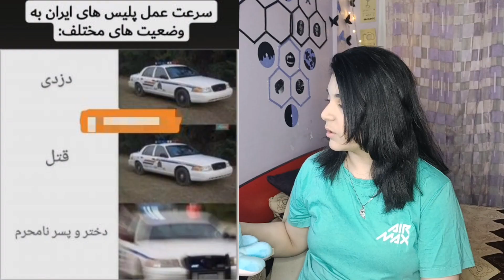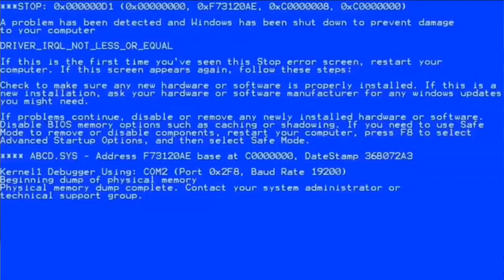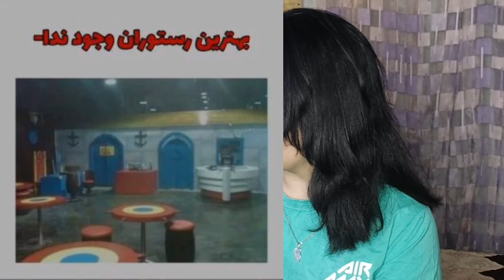میم های خنده دار دیسکورد 🤣🤌...بمب خنده💥💣(Funny Discord memes)✨️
سلاااااام خوش اومدی به چنل من امید وارم از این ویدئو خوشتون اومده باشه✨️🫡
 منوحمایت کنین مرسی از همتون ❤️💥✅️
پس لای👍 ویدئو رو یادتون نره و ساب کنین✨️ هر نظری دارین تو کامنت  ها بگین✅️
اولین ولاگ تو چنل من مرسی که حمایت میکنید 💥👆❤️✅️

✨️اینم لینک پیج اینستاگرام من مرسی از شما✨️👆